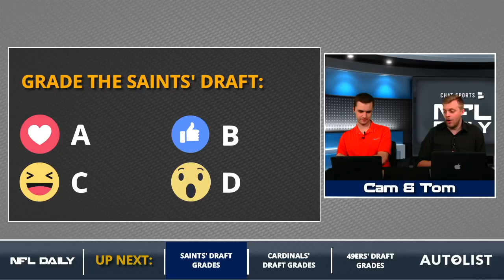New Orleans Saints 2018 NFL Draft Grades And Analysis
The 2018 NFL Draft is in the books, so it’s time to had out NFL Draft Grades for the New Orleans Saints. If you’re a Saints fan who only wants positive praise for the Saints’ 2018 NFL Draft class, this video isn’t for you. The move up for Marcus Davenport and the rest of the Saints’ draft don’t get rave reviews.

Not every team gets an ‘A’ or a ‘B’, so hosts Tom Downey and Cam Rogers apologize in advance if they say your team didn’t have the perfect NFL Draft.

The Draft Grades for the Saints are below, plus a breakdown of each pick made by New Orleans.

Tom's Grade: D
Cam's Grade: C

#14: Marcus Davenport (EDGE, UTSA)
#91: Tre'Quan Smith (WR, UCF)
#127: Rick Leonard (OT, Florida St.)
#164: Natrell Jamerson (S, Wisconsin)
#189: Kamrin Moore (CB, BC)
#201: Boston Scott (RB, LA Tech)
#245: Will Clapp (C, LSU)

This edition of NFL Daily is presented by Autolist -- get that car shopping done in a flash by going and search their vast array of used and new cars!

Download the Chat Sports app for iPhone or Android to follow NFL Draft news, rumors, and scores